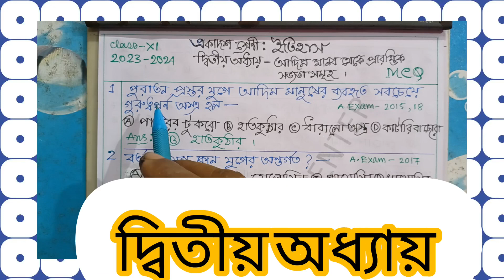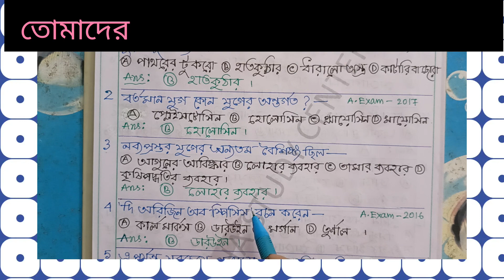Class-xi History MCQ Chap-2 Suggestion -2023-24,@Triyasha Study Center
Class-xi History MCQ Chap-2 Suggestion -2023-24,
@Triyasha Study Center,
Class-xi History MCQ Suggestion -2024,
History MCQ Suggestion Class-11,
2023-24 History MCQ suggestion -2023-24,